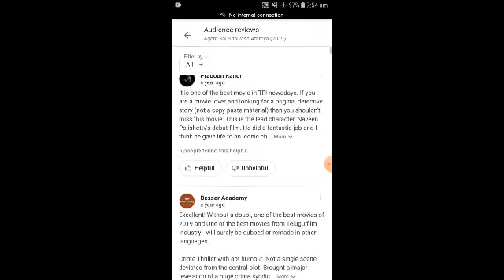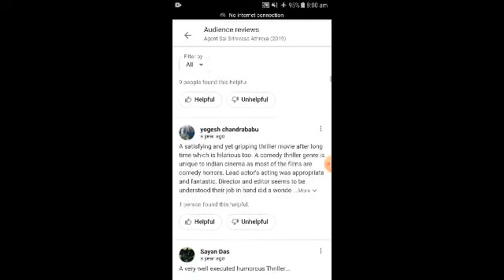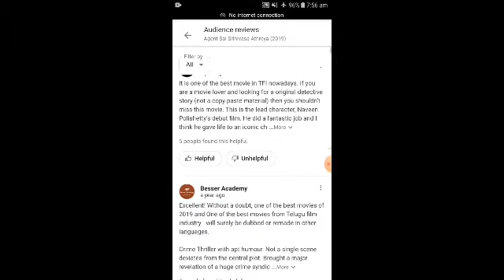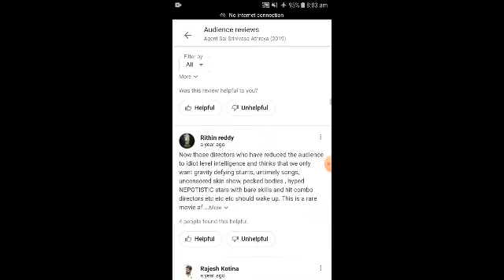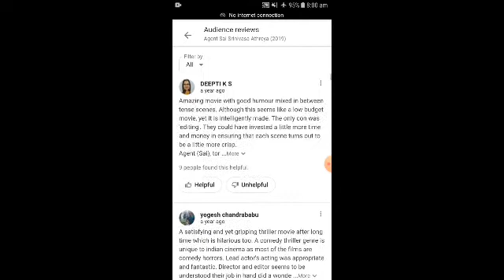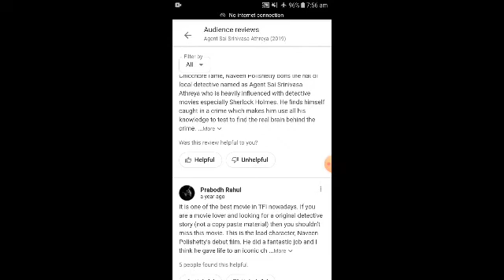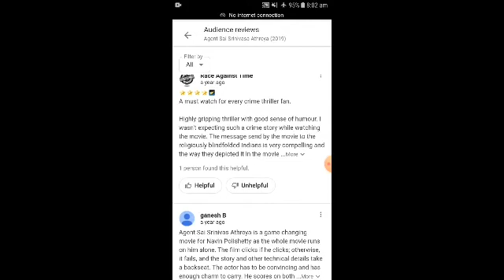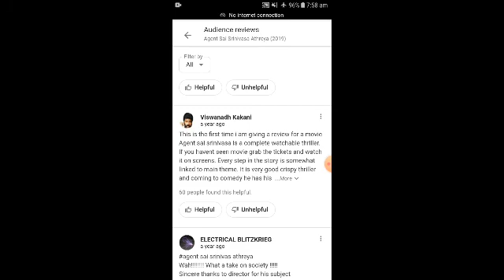Agent Sai Srinivasa Athreya Hindi Dubbed Full Movie Audience Review and Facts | Naveen Polishetty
Agent Sai Srinivasa Athreya is a 2019 Indian Telugu-language comedy-thriller film written and directed by Swaroop RSJ and produced by Rahul Yadav Nakka. The film stars Naveen Polishetty as the titular character along with Shruti Sharma and Suhas. It follows a Nellore-based detective whose life runs into danger when he starts investigating the case of a dead body abandoned near a railway track. IT IS THE INDIVIDUAL PROPERTY OF IT'S OWNER